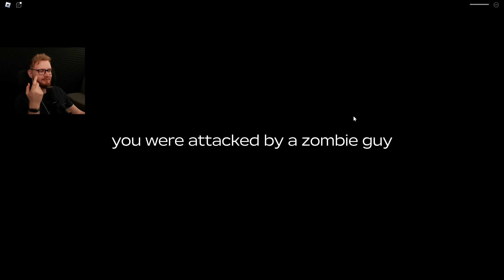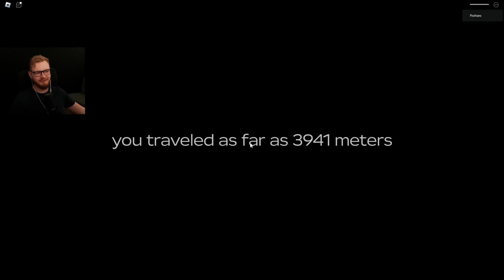ODBLOKOWAŁEM NOWY SAMOCHÓD (KAMPER) w DUSTY TRIP (Update)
A DUSTY TRIP NOWY UPDATE (CHYBA?)